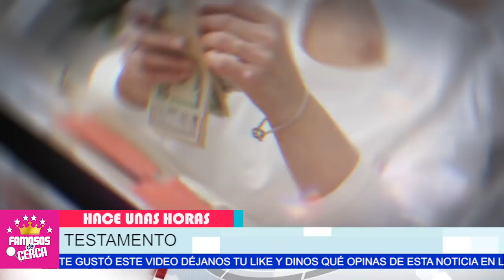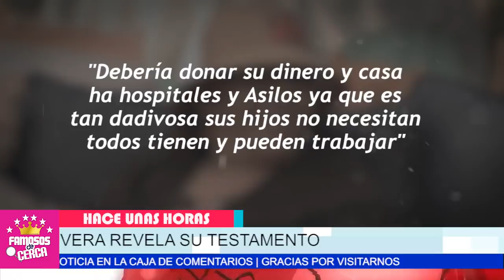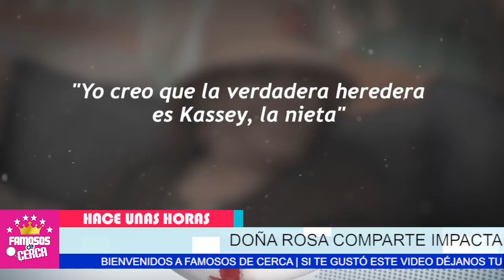😱🛑 𝗨𝗟𝗧𝗜𝗠𝗔 𝗛𝗢𝗥𝗔 ! 𝗦𝗘 𝗗𝗘𝗦𝗖𝗨𝗕𝗥𝗘 ! Quienes Seran Los ( 𝗨𝗡𝗜𝗖𝗢𝗦 𝗛𝗘𝗥𝗘𝗗𝗘𝗥𝗢𝗦 ) De Doña Rosa 🔥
CON ESTO DOÑA ROSA DEMUESTRA QUIENES SON SUS UNICOS HIJOS FAVORITOS

 BIENVENIDOS!!!
suelta la sopa
televisa
exclusivas
venga la alegria
tv azteca
polemica
chismes
Entertainment
farandula mexico

 𝗨𝗟𝗧𝗜𝗠𝗔 𝗛𝗢𝗥𝗔 ! 𝗣𝗥𝗜𝗠𝗘𝗥𝗔𝗦 𝗗𝗘𝗖𝗟𝗔𝗥𝗔𝗖𝗜𝗢𝗡𝗘𝗦 de La Novia de Benito y 𝗘𝗹 𝗠𝗜𝗦𝗧𝗘𝗥𝗜𝗢